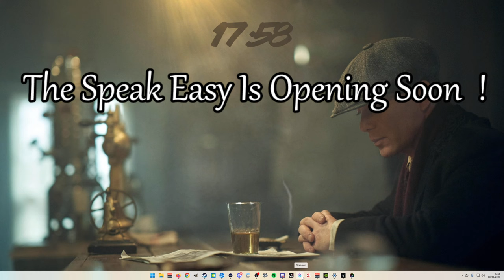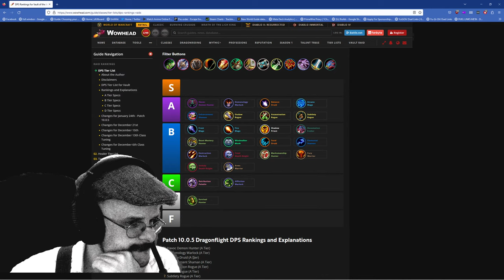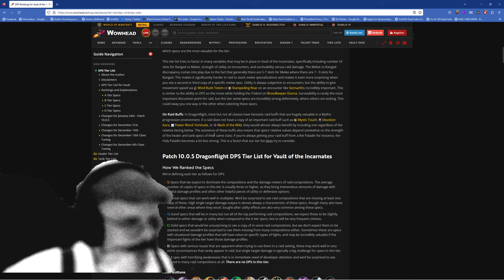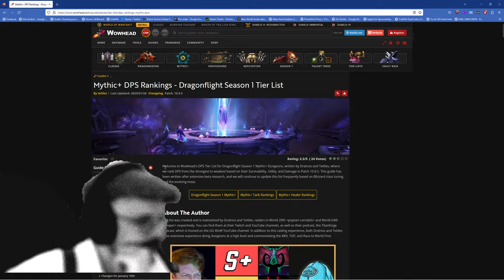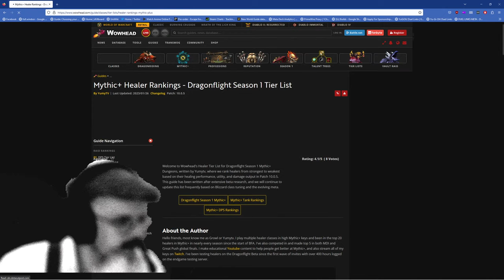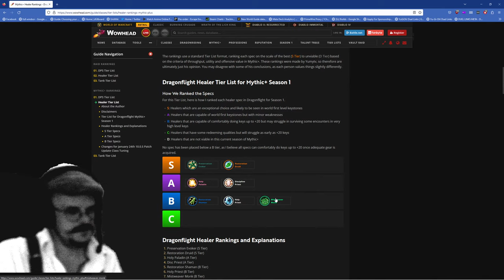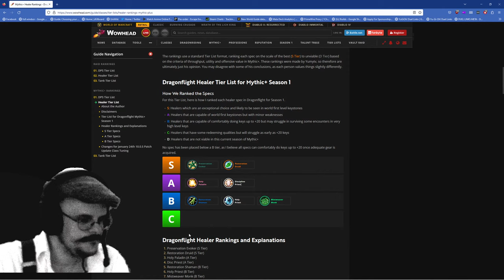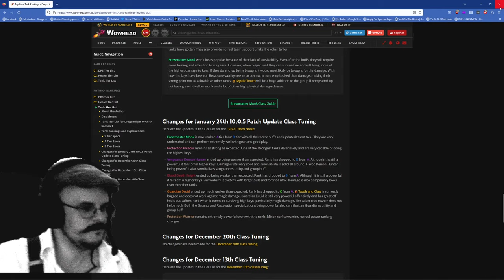Fortified, Bursting, Explosive, Thundering Tanking Mythic+ with Brewmaster Monk